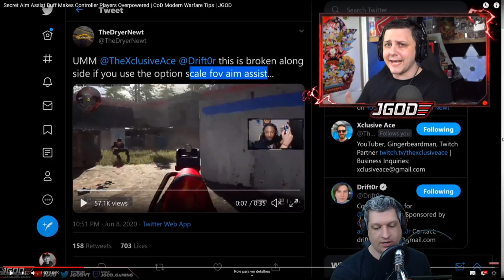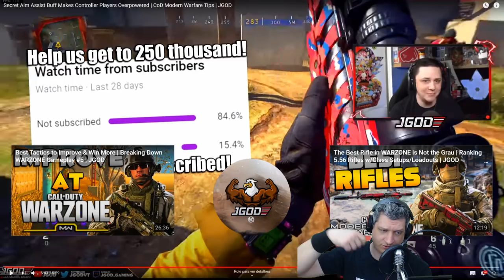ATUALIZAÇÃO NO ASSISTENTE DE MIRA FICOU ROUBADO | COD WARZONE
Vídeo com o Ogro trazendo informações sobre a atualização que ocorreu no assistente de mira dos consoles no CoD Warzone!